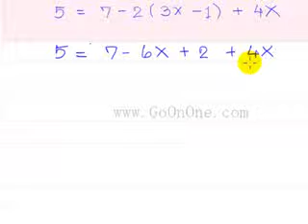การแก้สมการเชิงเส้นตัวแปรเดียว EX13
การแก้สมการเชิงเส้นตัวแปรเดียว เบื้องต้น